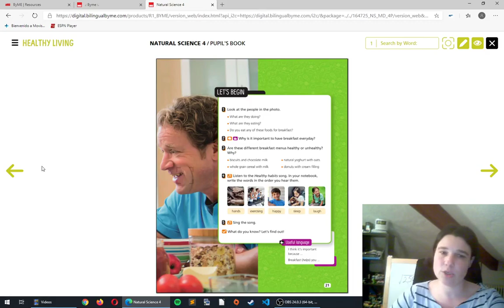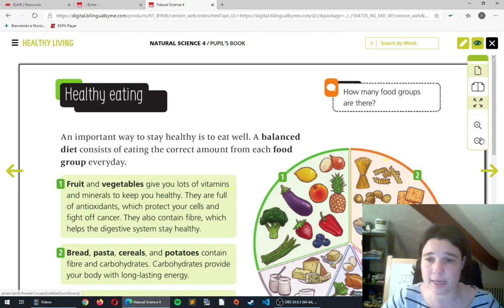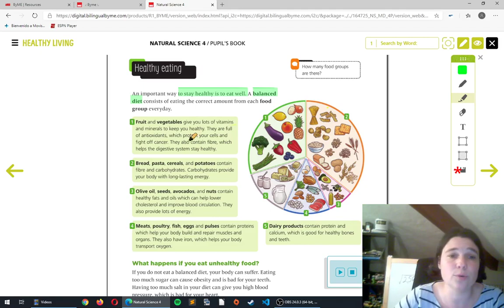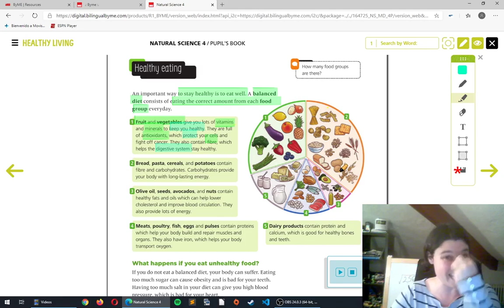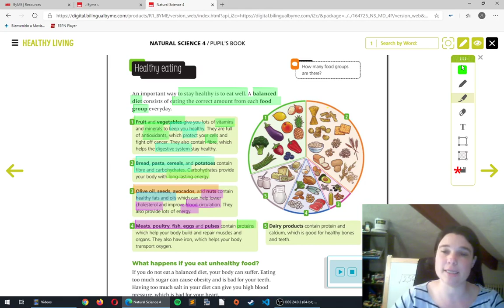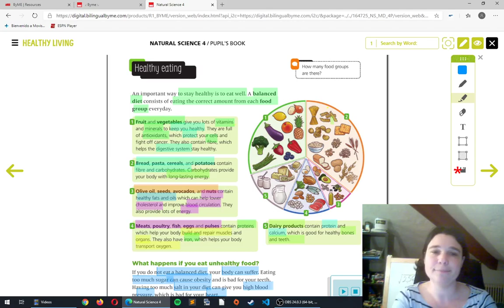SANCHINARRO 4º Ed. Primaria Natural Science Healthy eating